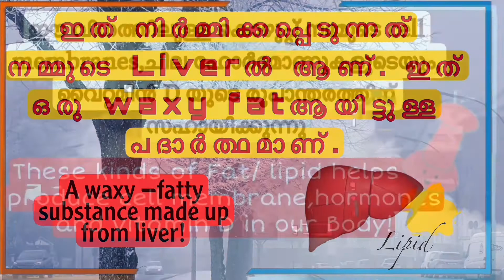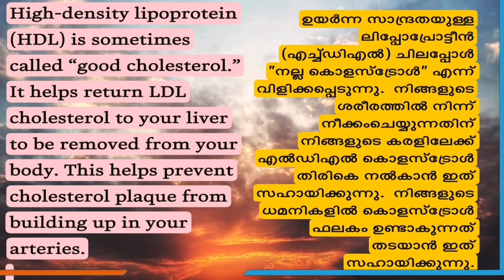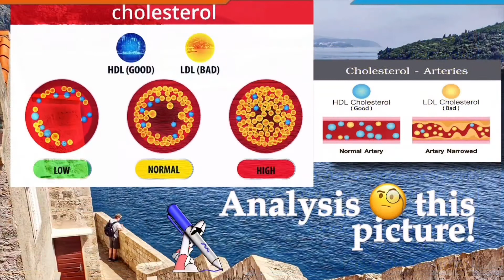Lipid profile | Cholesterol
Lipid profile |cholesterol#sanjujacob